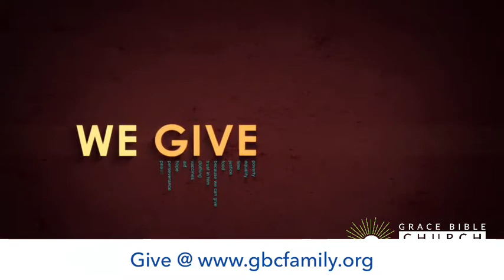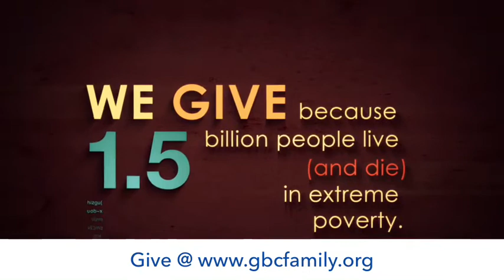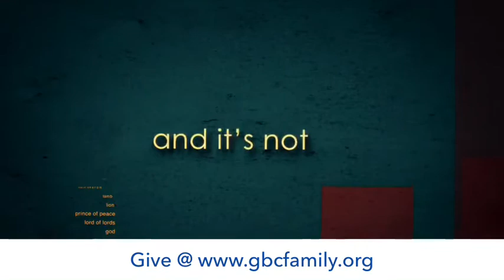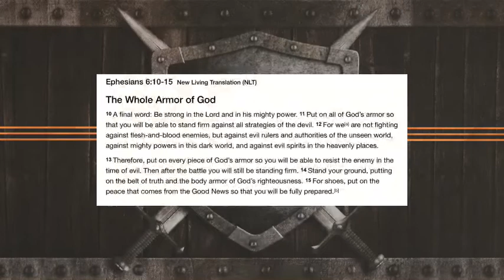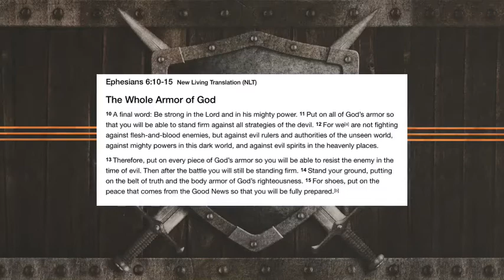Spiritual Warfare Pt. 2